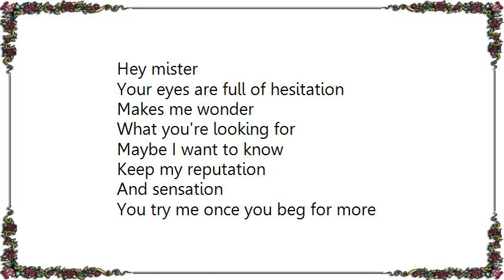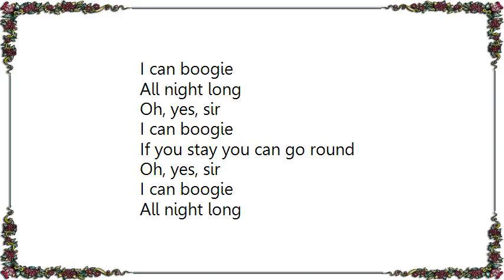Goldfrapp - Yes Sir I Can Boogie Lyrics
[Lyrics Goldfrapp - Yes Sir I Can Boogie]
Hey mister
Your eyes are full of hesitation
Makes me wonder
What you're looking for
Maybe I want to know
Keep my reputation
And sensation
You try me once you beg for more

Yes, sir
I can boogie
If you play a certain song
Yes, sir
I can boogie

It will begin
I want to learn everything you do
I don’t know how
Long I will stay
You just keep doing it your own way

Oh, yes, sir
I can boogie
If you stay you can go round
Yes, sir
I can boogie
All night long
Oh, yes, sir
I can boogie
Oh, yes, sir
I can boogie

Yes, sir
I can boogie
Yes, sir